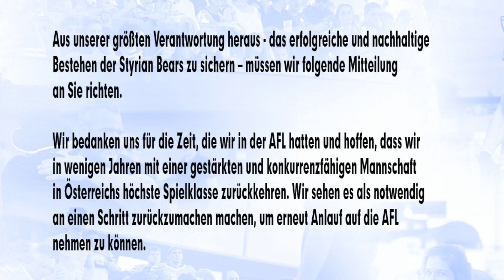Football-Talk: Das Wort zur letzten Runde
Zwei schwache Leistungen der österreichischen ELF Teilnehmer führten zu gänzlich unterschiedlichen Ergebnissen: Während die Vikings gegen Fehervar einen Punkt Vorsprung über die Ziellinie retten konnten, muss Tirol um die Playoffs bangen.